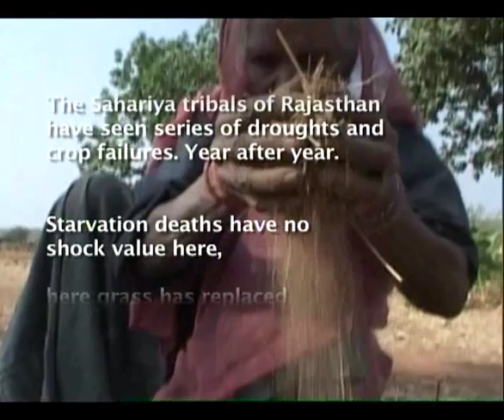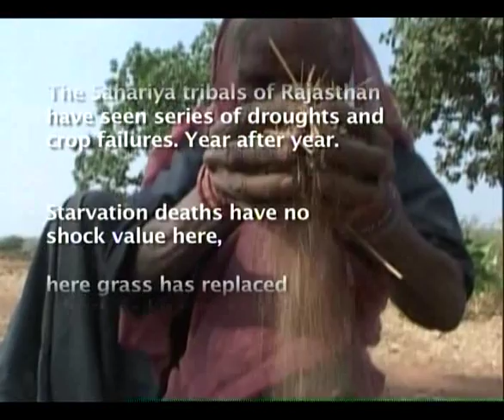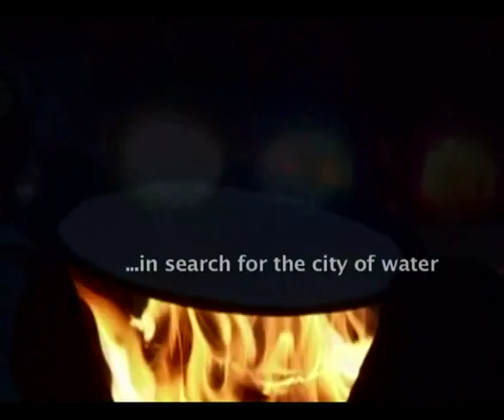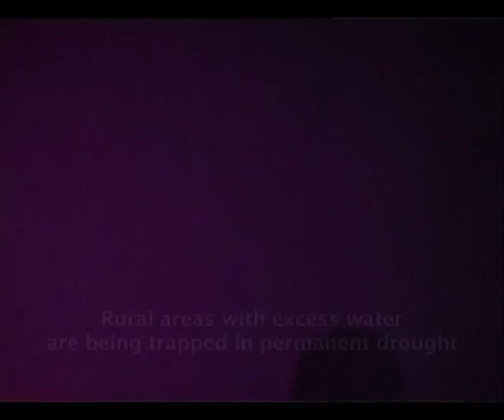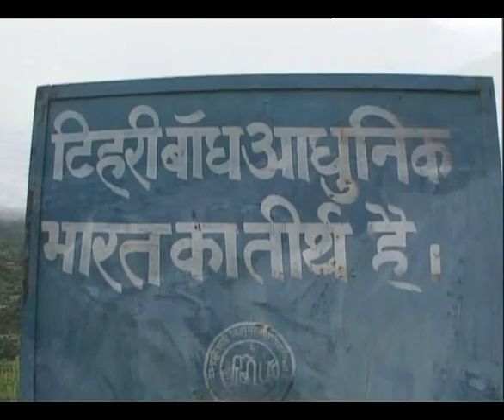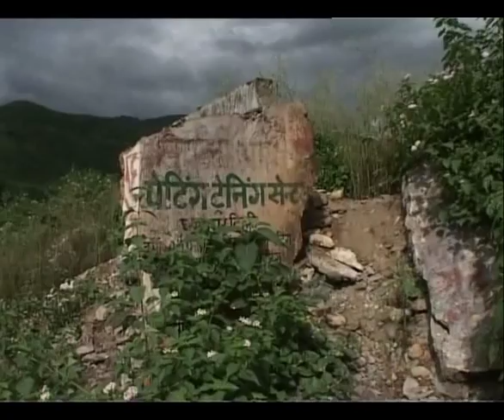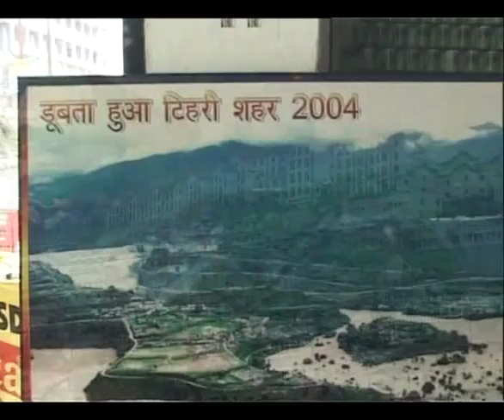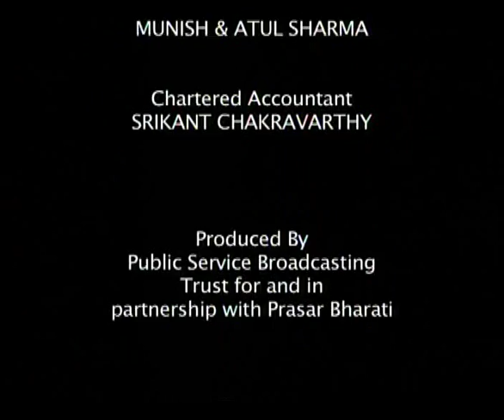Village of Dust, City of Water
Winner at Singapore and screened at Bangalore, Chennai, Delhi, Istanbul, Kathmandu, Thrissur and Verviers, the rough terrain of water use and misuse across India.

Directed by Sanjay Barnela | 2007

Sanjay Barnela is one of the founder members of Moving Images, a Delhi-based media production team. He has produced documentaries on a diverse range of issues, including the politics of water, conservation vs. livelihood, renewable energy technologies and high altitude mountain climbs in the Himalayas, several of which have been at international film festivals and have won awards too.

Credits
Cinematographer and Sound Recordist:  Sanjay Barnela
Editors: Samreen Farroqui, Anjali Khosla
Narrators: Anjali Khosla, Maya Khosla, Samreen Farooqui, Seema Chishti